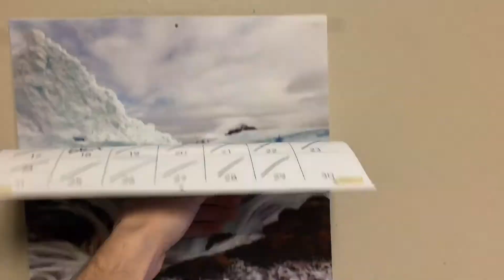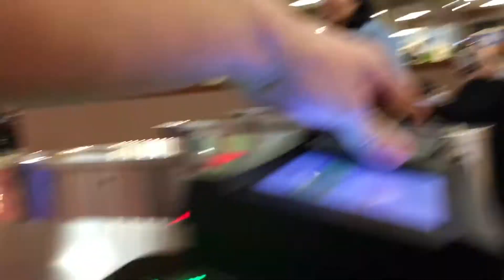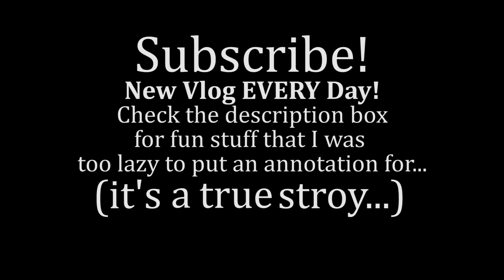Types of Sneezes (Vlog 97)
Beme: @baifield
Periscope: @itsbai
Meerkat: @itsbai